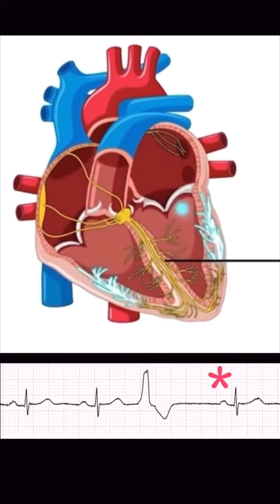What are Palpitations? Check out the full YouTube video for more details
The most common cause of palpitations are premature atrial contractions and premature ventricular contractions and are usually benign. However palpitations can also be a sign of something more serious going on beneath the surface. Check out my full 15 minute YouTube video for more details.